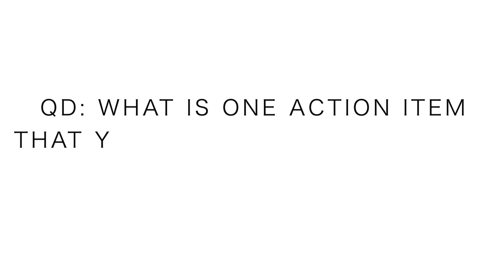Running Smarter & Staying Healthy (little actions)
Time to play it smart and stay healthy in this training block!

• Saucony: Fastwitch 8

• Hoka: Carbon Rocket

• Skechers: Go Run 7 Hyper, Razor 3

• Altra: Paradigm 4.5, Torin 3.5, Timp 1.5

• Mizuno: Waveknit R2

🔸My Shoe Size: 7.5 men's US sizing
🔸Mailing Address:

USA

Seek Beauty
Work Hard &